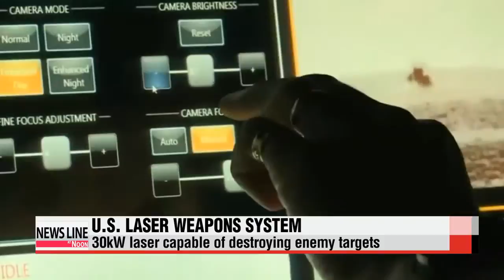U.S. Navy touts latest laser weapon, plans full deployment by 2020 미국 ′꿈의 신무기′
The United States has developed a new laser gun that could change the way battles are fought and won.
The system is currently being tested on a U.S. Navy ship, and the plans call for full deployment by the year 2020.
Target, locked and loaded.
The U.S. Navy′s newly-developed laser weapon demolishes an enemy target at sea in a training exercise.
This time, it locks on to an enemy drone and fires a 30 kilowatt laser.
In just two seconds, the UAV is taken down.
The laser weapon was recently deployed on the USS Ponce in the Persian Gulf for a four-month test run… and the results,... officials say, were phenomenal.
It′s lifting hopes of a new type of defense against cheap, anti-ship arms.
The Office of Naval Research says the 40 million dollar laser weapon is the first directed energy weapons system in history.
Rear Admiral Matthew Klunder says it is fully operational on the USS Ponce and is used daily in training drills.
The deployment of the weapon comes as the Pentagon is worried about losing its technological edge that enabled the U.S. to stay one step ahead of its rivals on the battlefield for decades.
Many countries such as China and Iran have developed long-range missiles and accurate anti-ship missiles in recent years.
The Navy plans to enhance the power of the laser system to 150 kilowatts, which would theoretically give them the capability to destroy a multi-million dollar missile for about a dollar.
That more powerful laser is currently in development and is expected to be deployed by 2017.
If proven effective, it could be widely produced and integrated on numerous ships.